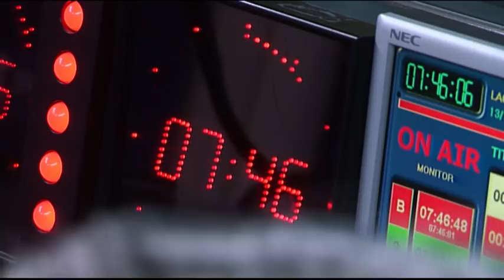Affaire Grégory : 30 ans après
30 ans après l’affaire Grégory, comment vit la famille Villemin ? Laurence Lacour, journaliste à l'époque des faits et aujourd'hui proche des parents de la victime, est l’invitée d’Europe 1.